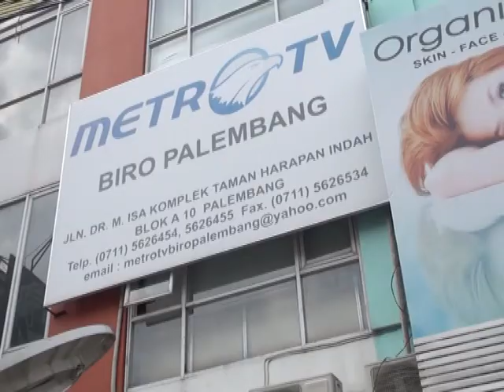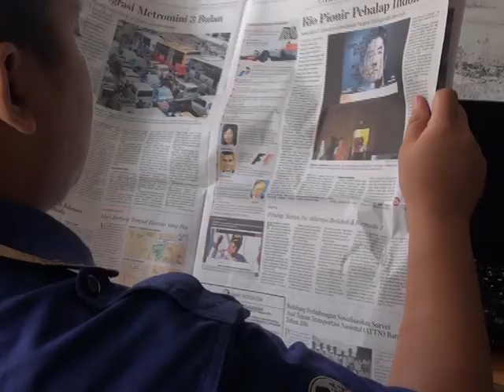Aktivitas Santai Biro Palembang Metro Tv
Hari Jumat, 19 Februari 2016 saya memutuskan untuk latihan ambil gambar dan editing. Menggambarkan hal simple sehari-hari di kantor Biro Palembang Metro Tv. Enjoy!